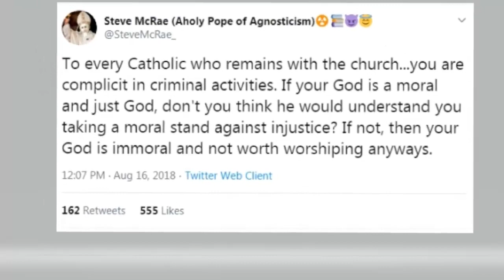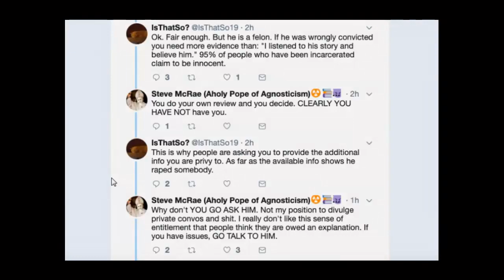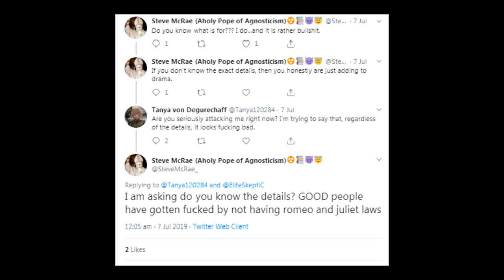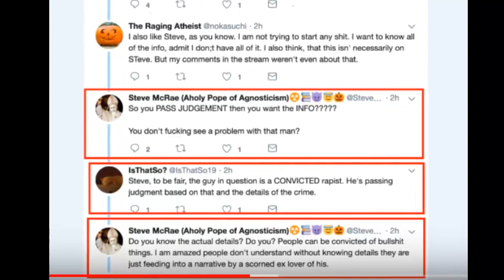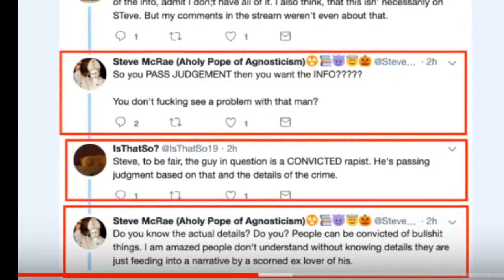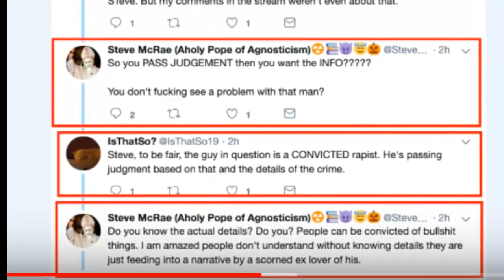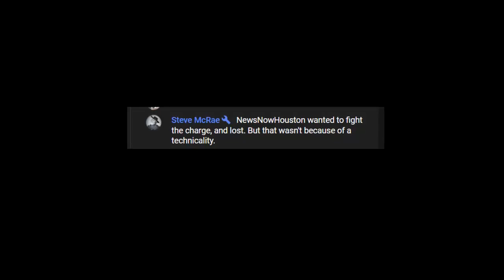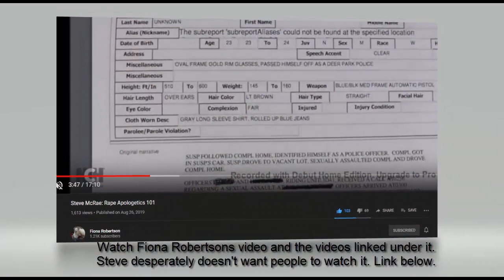Steve McRae: Engaging in conspiracy theories and rape apologetics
Adapted from with some parts reproduced from video description of TheSkepticFeminist's video on a similar issue

Redline's afterparty, after his upload bashing Fiona Robertson, wherein Earl David Worden visits the live stream chat and remarks:
"News Now Houston
"​Fiona has the axe to grind. Best to just ignore her-give her no attention."